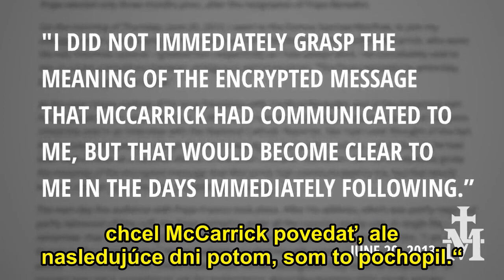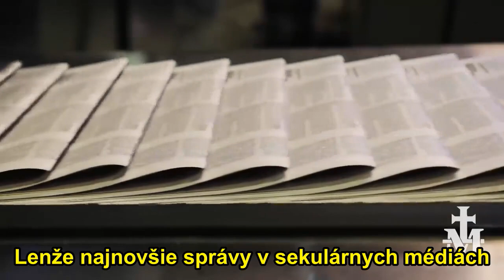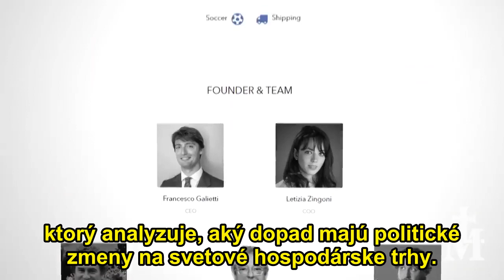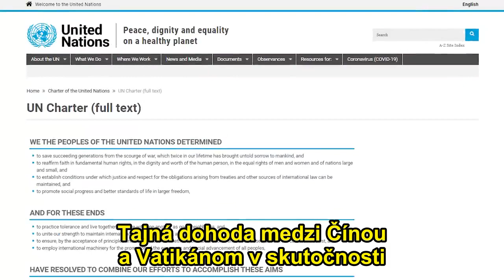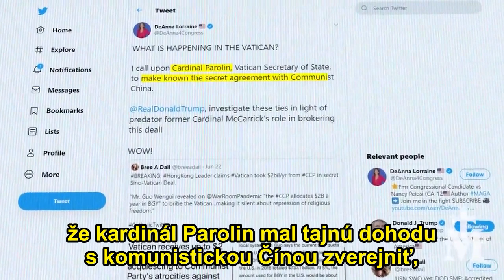Mimoriadne spravodajstvo: Vatikán kúpený Čínou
Vatikán v roku 2018 uzavrel tajnú dohodu s Čínou, ktorej obsahom malo byť, že jej bude pomáhať šíriť globálny marxizmus a ovládnuť svet, za čo mu Čína každoročne vyplatí miliardy dolárov.

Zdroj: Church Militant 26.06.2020